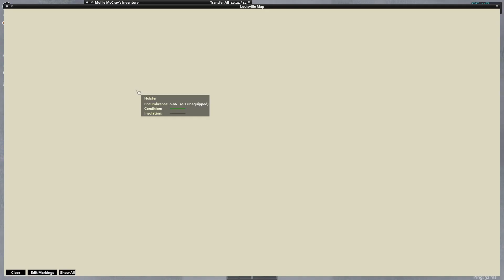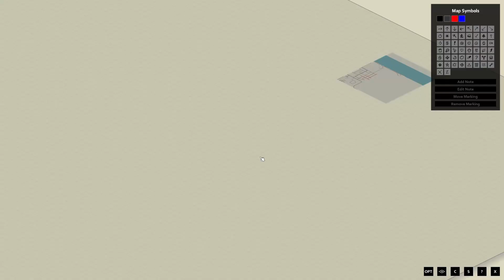Mollie Wants Her Pan Back! Project Zomboid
First Time Playing Project Zomboid with my two friends, oh what could go wrong?

Also Sorry for the audio at the time of playing this game my mic was not working right.